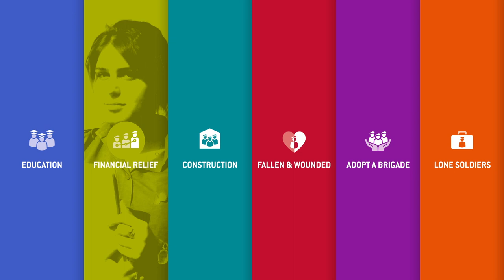Friends of Israel Defense Forces (FIDF) - Financial Relief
At any given moment, there are as many as one in five IDF soldiers whose families’ financial difficulties weigh heavily on their shoulders. FIDF’s financial support lifts the heavy weight from disadvantaged soldiers so that they are free to excel in their duties to protect Israel. Our programs aim to build the best conditions for success and help soldiers from low socioeconomic backgrounds build a brighter future.